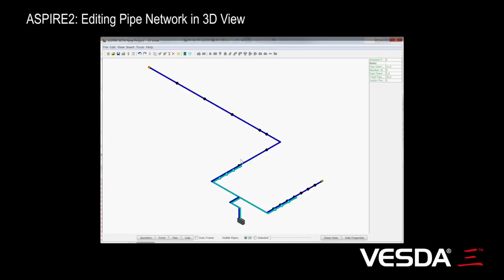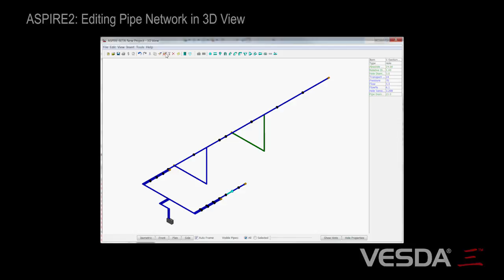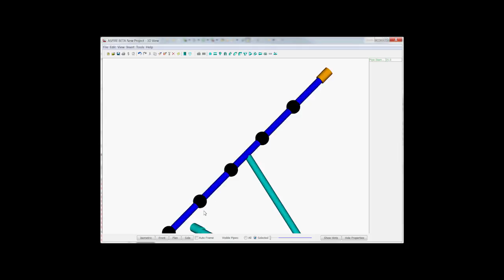ASPIRE: Editing Pipe Network in 3D View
VESDA ASPIRE by Xtralis Pipe Network Design Software is a Windows®-based application that aids the specification and design of pipe networks for VESDA aspirating smoke detectors. It provides the designer with tools to speed the design process and ensure optimum network performance and installation. ASPIRE also makes design implementation easy with automatic generation of lists of all required components and an Installation Data Pack.